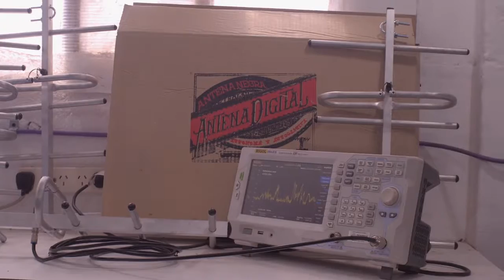Promo Antenas Digitales TDA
Antenas Digitales TDA producidas por la productiva de la cooperativa de trabajo Antena Negra Tv. Hechas de material resistente a la inclemencias del tiempo, sintoniza todos los canales de la grilla de TDA, en HD.